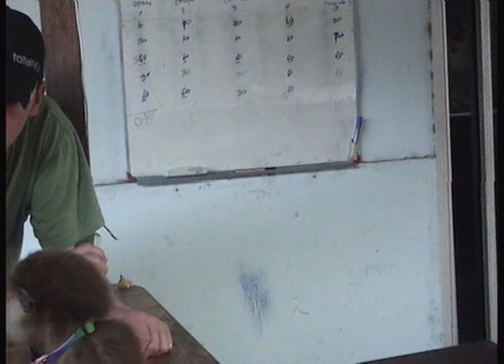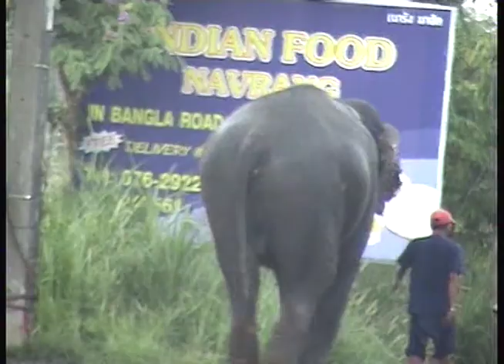Thailand Elephants in Phuket 🇹🇭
Back in 2006 me and a few friends hit Asia for the first time. Whilst driving around Phuket in a jeep we rented we stumbled across a elephant and a small monkey that we interacted with.